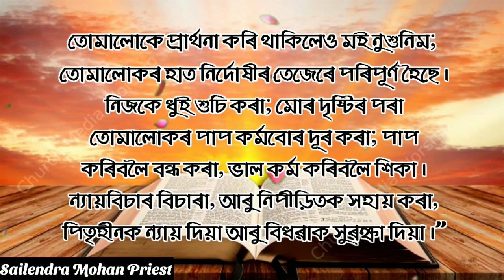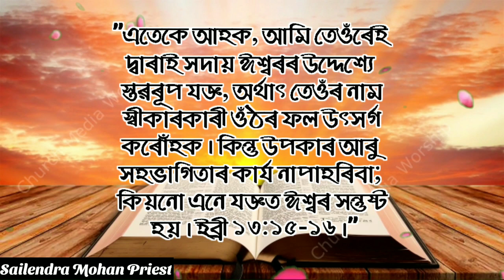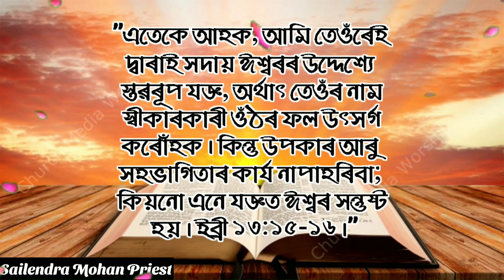সত্য ঈশ্বৰৰ প্ৰাৰ্থনা আৰু আৰাধনাকাৰী হওক। Being a true God Prayer and Worshipper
দেওবাৰৰ প্ৰাৰ্থনা পুৱা ৯:০০ বজাত আৰম্ভ হয়, যদি আপোনালোকৰ প্ৰাৰ্থনাৰ আৱশ্যক আছে আহিব পাৰিব। Address : 8 No. Sookreting, Doomdooma, Tinsukia, Assam

যদি আপুনি আমাৰ চ্চেনেলৰ নতুন শ্ৰোতা-দৰ্শক হয়,তেন্তে এতিয়াই আমাৰ চ্চেনেলটো চাবচক্ৰাইব কৰি লওঁক, আমাৰ চ্চেনেলৰ যোগেদি প্ৰচাৰ হোৱা নতুন নতুন আত্মিক শিক্ষাৰ ভিডীঅ আৰু প্ৰাৰ্থনা সমূহ শুনি আপুপি আৰু আপোনাৰ পৰিয়ালে ঈশ্বৰৰ আশীৰ্বাদ গ্ৰহণ কৰক।
If you are new in our Channel, Kindly Subscribe to our Channel now, also watch all our Spiritual teaching videos, through our Channel you will received physical and spiritual healing from our loving Lord Jesus Christ.